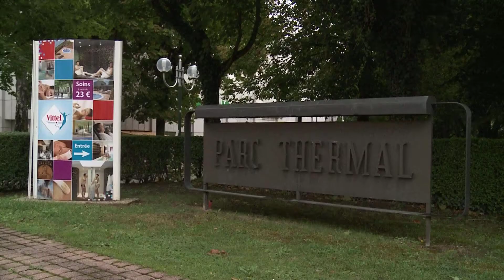Bienvenue en Lorraine # 2 - L'eau en Lorraine, le thermalisme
Dans ce numéro de Bienvenue en Lorraine, Jean-Luc Bertrand est en compagnie de Peter Boendermaker, directeur adjoint du Comité Régional du tourisme en Lorraine, et de Christian Brunet, directeur des thermes de Vittel. Ensemble, ils nous parlent de l'eau en Lorraine : les origines du thermalisme dans la région, les pôles thermales incontournables pour la qualité de leurs eaux et de leur cadre, ainsi que le développement de nouveaux établissements...